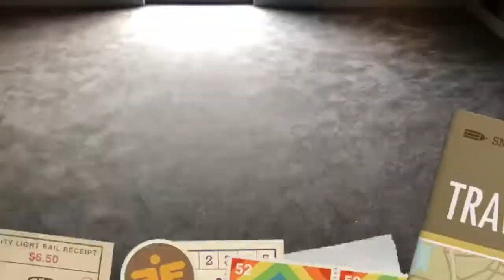THOMAS/UBER CUP FINALS IN THAILAND!